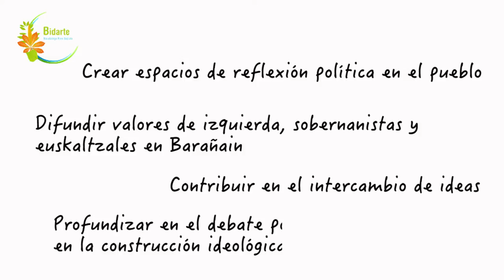Bidarte Foroa, Aldaketa Politikoa eta Komunikabideak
Barañainen eta Nafarroa osoan azken urtetan bizi izan den eferbeszentzia politikoak baldintzatu  ditu eztabaida politiko asko, eta hauek ez dira aztertu merezi duten sakontasunarekin, Bidarte Foroaren aburuz. Barañainen hausnarketa eta eztabaida politikorako foro baten beharra dagoela ondorioztatu ondoren, Bidarte Foroa martxan jarri dute.

Foro honen eginbeharrak hausnarketa politikorako esparruak eratzea, balore ezkertiar, subiranistak eta euskaltzaeak Barañainen zabaltzea, ideien elkartrukaketa bultzatzea eta ztabaida politikoan sakontzea izanen dira.

Bidarte foroaren estrenaldia, martxoaren 2an izango da Barañaingo Kultur Etxean. Gaur egungo politikagintzan eta zehatzago Nafarroak bizi izan duen aldaketa politikoan, komunikabideek duten garratziaren inguruan arituko dira Juan Kruz Lakasta eta Alberto Pradilla kazetariak Irati Jimenezek aurkeztuko duen hitzaldian.